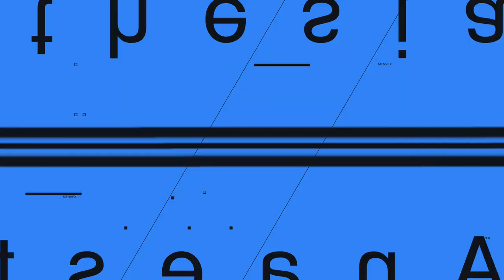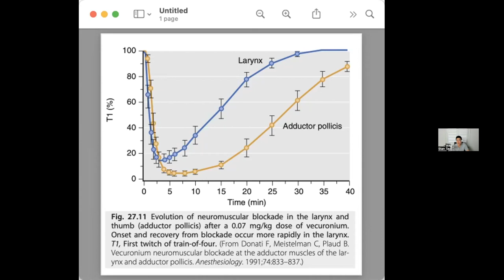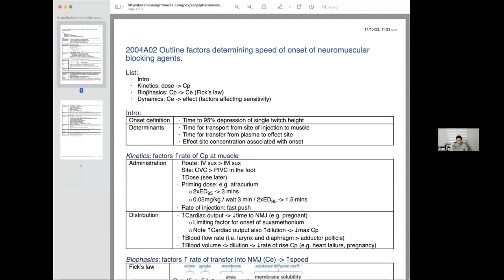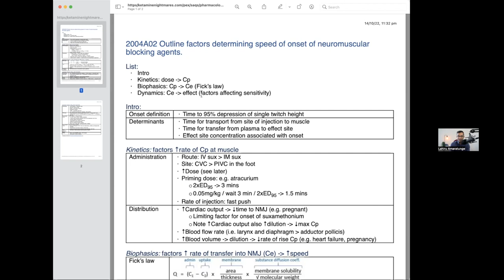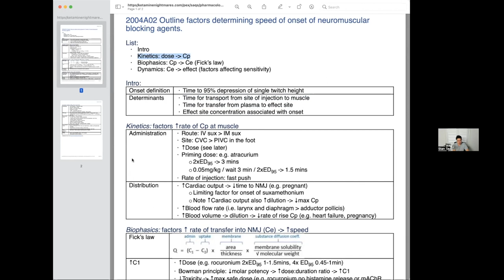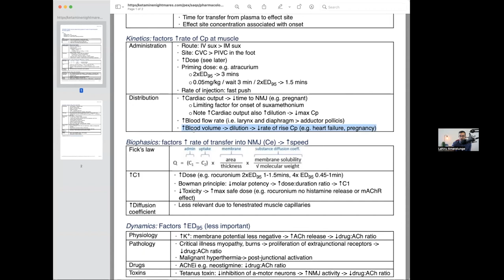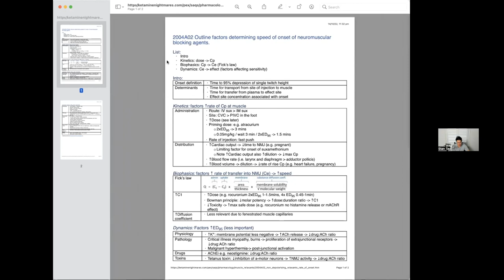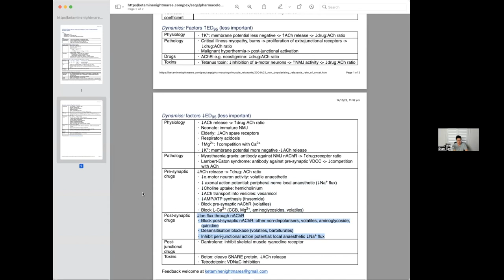Muscle relaxants and their speed of onset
for Stuart Watson's fantastic model answers

and if you want great weekly tutes for the primary (ANZCA) anaesthesia exam, check out Dr Stan's Adrenaline Memories program!